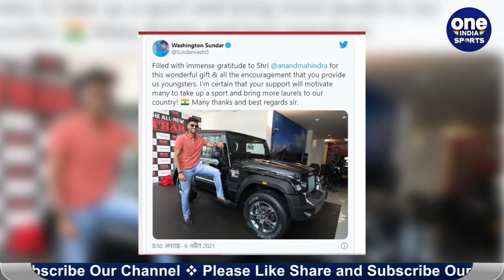RCB's Washington Sundar expresses gratitude to Anand Mahindra for wonderful gift |Oneindia Sports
Keeping his promise of gifting the expensive Thar SUV to the young superstars of the Indian cricket team business tycoon Anand Mahindra received a big thank you from Royal Challengers Bangalore all-rounder Washington Sundar on Tuesday. Expressing gratitude to the chairperson of the Mahindra Group, Washington shared a sweet post after receiving a Mahindra Thar vehicle.

ऑस्ट्रेलियाई दौरे पर बेहतरीन डेब्यू कर अपने शानदार प्रदर्शन से टीम इंडिया को ऐतिहासिक सीरीज जीत दिलाने वाले ऑलराउंडर वॉशिंगटन सुंदर को आखिरकार अपना तोहफा मिल ही गया. वॉशिंगटन सुंदर को ऑटोमोबाइल कंपनी के मालिक आनंद महिंद्रा ने महिंद्रा थार गिफ्ट किया है. मशहूर बिजनेसमैन आनंद महिंद्रा ने अपना वादा पूरा करते हुए भारतीय युवा क्रिकेटर वॉशिंगटन सुंदर को एसयूवी 'थार' गिफ्ट की।